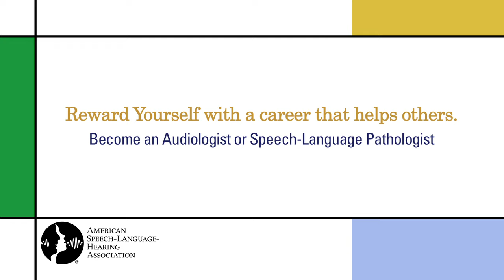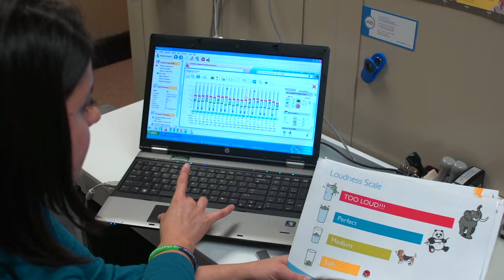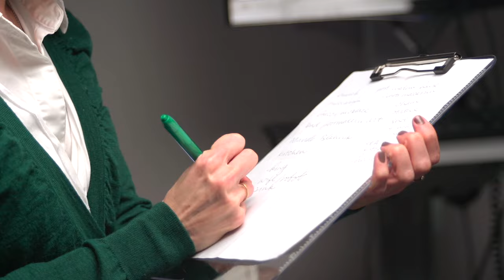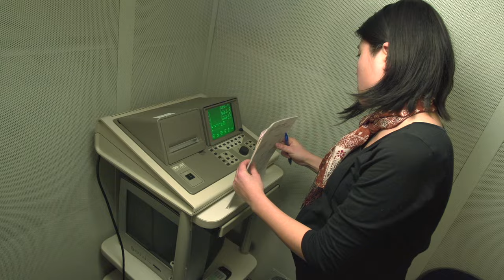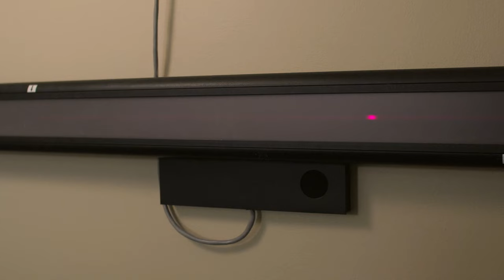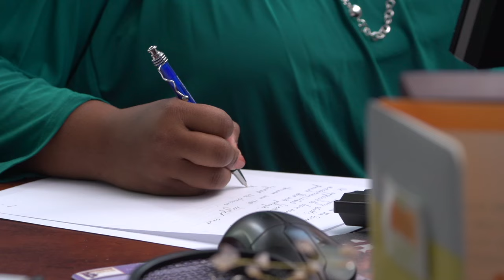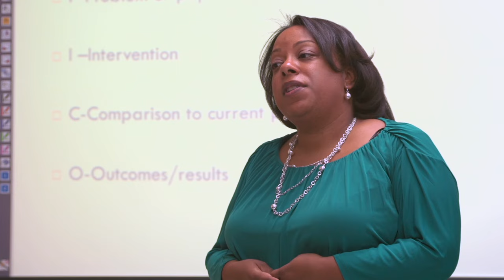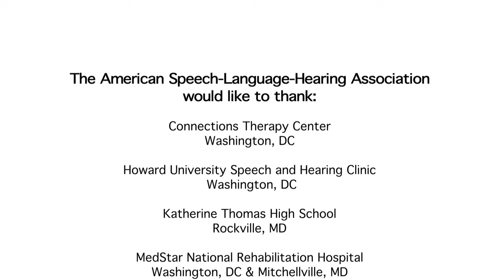Become an Audiologist or SLP & Reward Yourself with a Career that Helps Others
Audiologists and speech-language pathologists (SLP) discuss rewards of the professions and the joy they receive by helping people to communicate.

Julie Martinez Verhoff | Director of Audiology at the River School; Washington DC
Julie discusses being an audiologist at the River School. When having a conversation with a child who was born deaf, she's amazed and feels rewarded knowing that she's a part of that process.

As a mentor, she trains doctorial audiology students. One student—Jennifer—was diagnosed with a hearing loss when she was five years old. Students love when they come into the clinic and see her and her hearing aid. They say, "You wear a hearing aid, so do I."

Mackenzie Fama | Clinical SLP at MedStar National Rehabilitation Hospital
Mackenzie discusses being on MedStar National Rehabilitation Hospital's stroke team, as well as working with  patient's on other teams, such as traumatic brain injury, spinal cord injury, or cardiac rehabilitation. She talks about her unpredictable schedule and the flexibility of being able to work with individuals on speech and language disorders, swallowing disorders, and cognitive impairments.

She recommends the SLP field to anyone considering it, since it pulls from a variety of backgrounds and is so diverse. Whether someone's interest is working with kids or adults; in a school or hospital setting, or private practice; there's something for everyone.

Charles Coward | SLP and Manager at Connections Therapy Center
Charles enjoys working with younger populations most because they're going through different developmental stages, and he's able to make an impact that will last throughout their lives. He believes SLP is important because everyone has a right or need to communicate. In the future, Charles sees himself working in theatre or film, teaching actors ways to improve their articulation.

Charles works with a young boy—Donovan—who has a bubbly personality, but is non-verbal. He works closely with Donovan to consistently use the sign for 'please' and teaches him the sign for 'apple.'

Chizuko Tamaki | Audiologist at Professional Hearing Services; Falls Church, Virginia
Being an audiologist is fun and rewarding for Chizuko. She works with one patient who came to her for a dizziness and balance evaluation. Doing a hearing test, then videonystagmography (VNG), she always tries to explain what's going to happen because it eases patients' tension and makes them feel more comfortable with what they're going through.

Chizuko  talks about her future in five years; possibly wanting to move her career in a different direction or to a more advanced level. With so many opportunities in audiology, she doesn't feel limited.

Martine Ellie | Clinic Director at the Howard University Speech and Hearing Clinic
Martine teaches graduate and undergraduate SLP students clinical practicum courses to teach them how to apply theory into working with actual clients. She decided to become a SLP because she always wanting to do something that would make a difference in peoples' lives. She talks about her day; either teaching classes, supervising students working with clients, and doing community outreach activities. She also talks about how ASHA is a vital part of everything she does in her professional life—certification, professional development, policy statements, and advocacy.

James Brinton | SLP at the Katherine Thomas High School; Rockville, Maryland
James discusses the most rewarding thing about being a SLP—working with adolescents and helping them learn to be successful. He works with high-schoolers with moderate to severe learning disabilities because it's important for them to have the skills to transition out of high school into adulthood. ASHA supports him by providing scholarly articles to read, and keeping him connected to other professionals in his field. With the experience he's gained he hopes to get a strong clinical foundation and either someday open up his own speech practice or return to a university to teach and supervise clinically.

Davetrina Seles Gadson | Speech-Language Pathologist
Davetrina became a SLP because she knew there was diversity in the field. She knew she'd have the opportunity to help people communicate. One thing she enjoys about her day is that it's not routine. From working with patients with voice disorders to neurological disabilities to swallowing; sometimes going on community outings or working with other therapists to make sure they're treating the entire patient; there's always something new. She's also had the opportunity to work as a travel SLP; living in Chicago and Dallas.